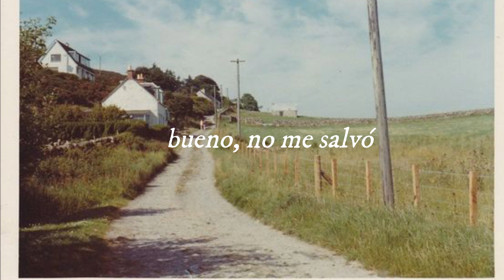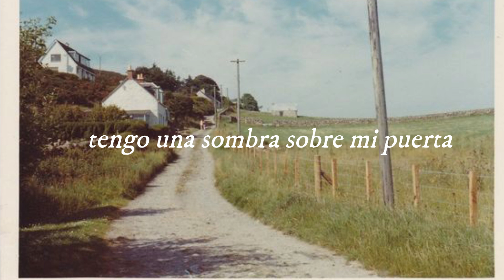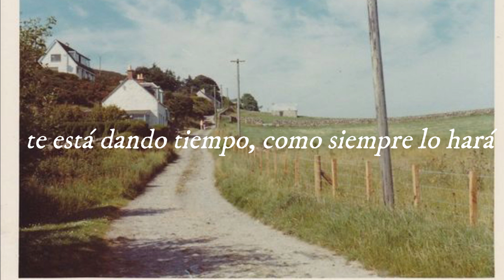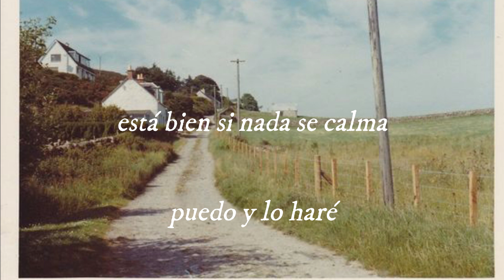I can and I will sub Searows Sub español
Nada de esto me pertenece, todos los créditos a sus respectivos creadores.